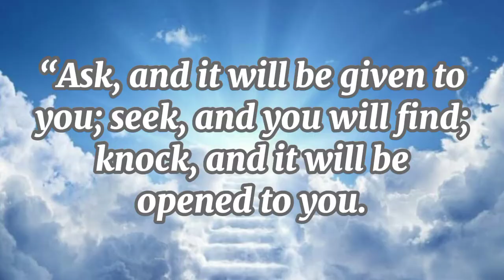Matthew 7:7 - Bible Verse of the Day : October 25, 2021 | English & Tagalog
Mateo 7:7 - Bible Verse of the Day : October 25, 2021 | English & Tagalog